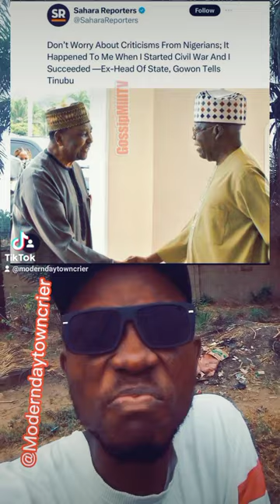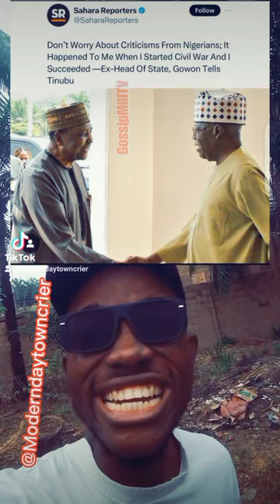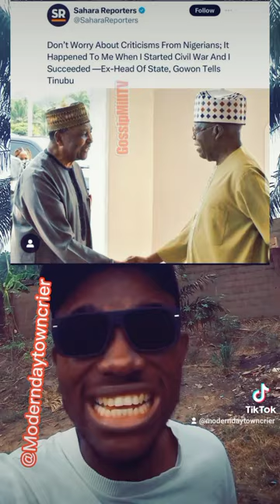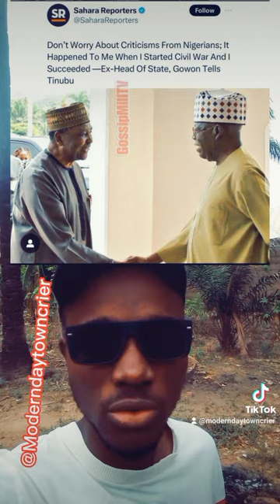Yakubu Gowon you are not a hero.